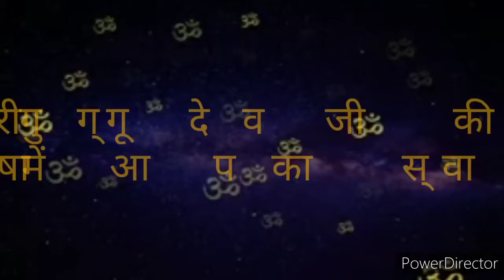Baba Ramdev Yoga | Funny Yoga | Baba Ramdev Comedy | Baba Ramdev vs. Guggu | # viral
In this video guggu is trying to do some yogasan. Hope you will enjoy his funny effort. The end of video is very interesting so please watch video till end.